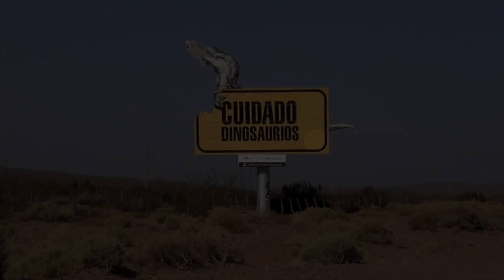Mini Darwin in Argentina. I dinosauri raccontati dai bambini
il libro Inoltre, autori ed editore devolvono tutti i proventi delle vendite alla ricostruzione del museo di Napoli distrutto da un incendio doloso il 4 marzo 2013.

Il libro "Mini Darwin in Argentina. I dinosauri raccontati dai bambini", scritto da Simona Cerrato e Marco Avanzini, racconta la storia di sette bambini e due scienziati alla ricerca dei resti di dinosauri in uno dei paesi più ricchi di fossili del mondo: l'Argentina. Un viaggio sterminato e avventuroso, dalle sconfinate spiagge di Monte Hermoso alle pendici dell'Aconcagua passando per i deserti della Valle dei dinosauri alla regione dei laghi, incredibili macchie blu in mezzo a distese di terra rossa. Ma cosa scoprono alla fine del viaggio i Mini Darwin?

Autori ed editore devolvono tutti i proventi delle vendite del libro alla ricostruzione di Città della Scienza, il museo di Napoli distrutto da un incendio doloso il 4 marzo 2013.